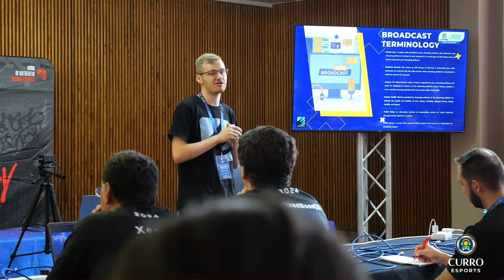Gameplay eSports Show | Episode 3 | Competitive Gaming 🎮🇿🇦